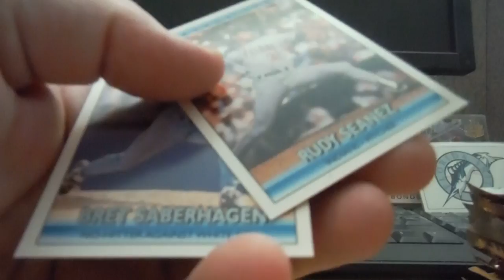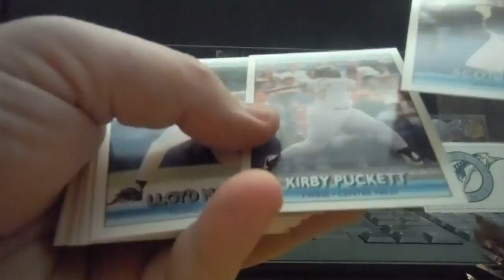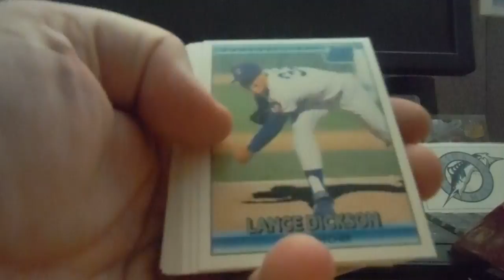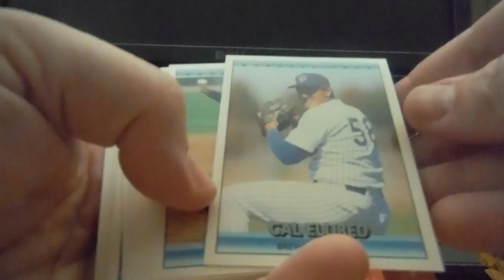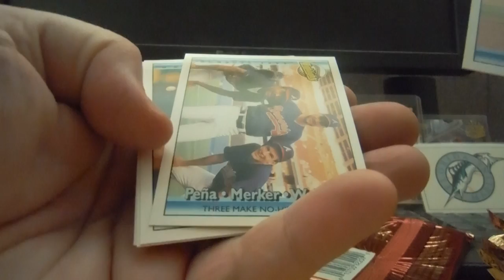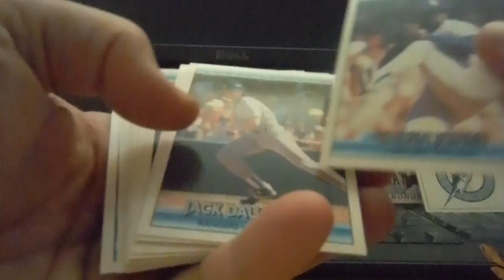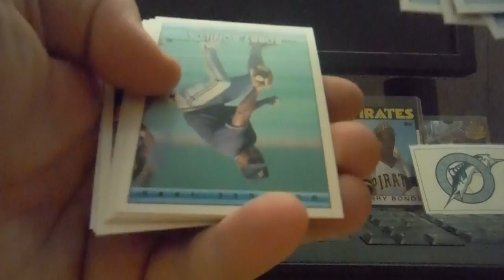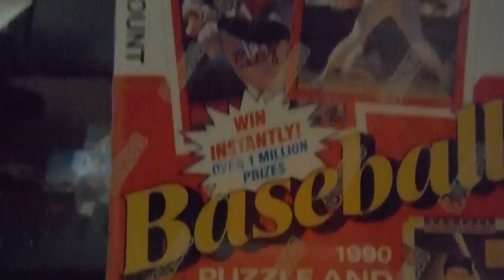1992 Donruss Series 2 Factory Sealed Baseball Card Values Box Break Part 2 Review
Check out some of the best value in Sports Cards Box Breaks with Beckett Baseball Card Values and The Box Breakers. In this episode we go rip open unopened boxes and packs of vintage baseball cards looking for Cal Ripken Jr Autograph in this how to grade PSA 10 sports cards Gem Mint baseball cards video episode series on Baseball Card Value and Collectible Trading Cards reviews.

In this live video episode we box break 1992 Donruss Series II from our haul at our local Baseball Card Shop and Sports Card Shop including a special bonus.

We discuss the PSA 10 value of baseball cards and prices paid for factory sealed boxes of baseball cards from 1992 Donruss Baseball. We will be looking to find Hall of Fame All Stars in PSA 10 grade worthy cards and any RC Rookie card we can get our hands on!